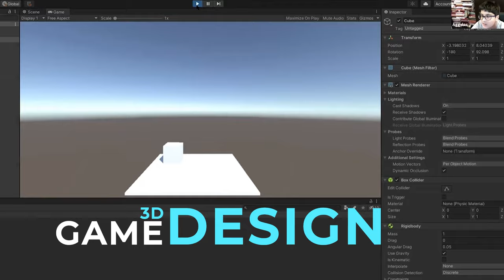At VRAcademi Learn to Create your VR Metaverse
We are the world’s 1st online live platform for learning VR! Learn in live online classes and master Creative Design, Digital Art, Filmmaking, 3D Game Development with Virtual Reality. Make and Sell your Digital Art with VRAcademi as NFT.

 Start now! There is nothing more exciting than creating your own games using technology to bring your imagination to life! In this course, the children will bring their virtual universe to life in 3D and they will understand the principles of creative and digital design, art, filmmaking, programming in C# in Unity and 3D game development and Virtual Reality.

Learn the key skills in digital art, 3D visualisation, 360 filmmaking and interactive game development in our unique design oriented curriculum and master creativity and various software, including programming for VR in Unity.

The students along with their parents will learn to mint their digital creations and virtual metaverse into NFTs and monetise their assets.

Do you have a little Spielberg at home? Or a digital Picasso? Or maybe a true game-lover that is always dreaming of the next level up?

Then you are in the right place! Make your child the creator of their future.
Learn to design with VR and convert your creation as NFT.

Creative Design, Digital Art and Virtual Reality ● Immersive Movie/Film Making and Virtual Reality ● 3D Game Development and Virtual Reality ● Minting NFTs

VRAcademi is a world-class inclusive digital academy focused on expanding imagination through creative and VR education and using NFTs to empower their creativity.